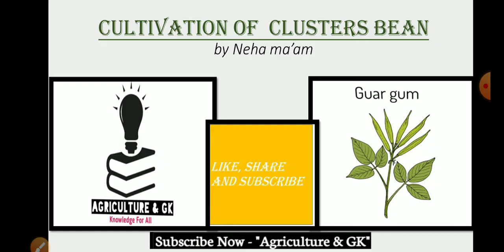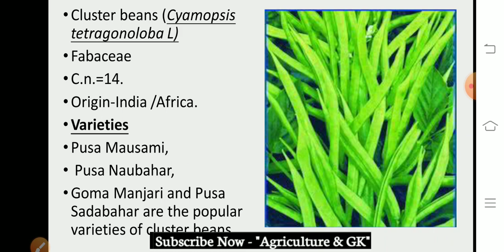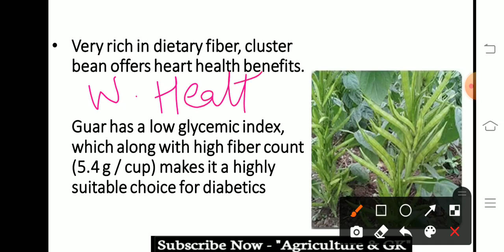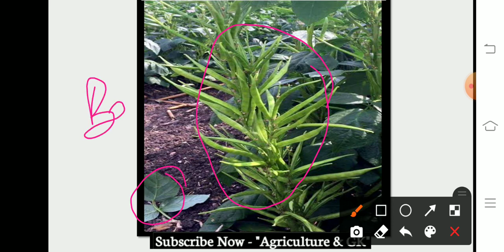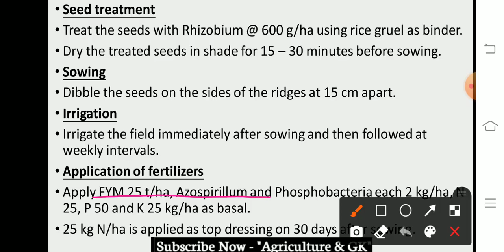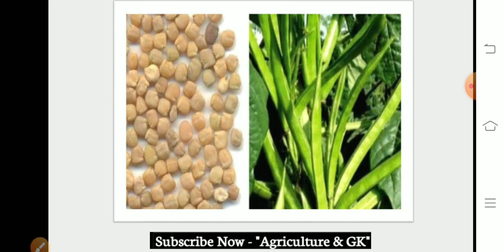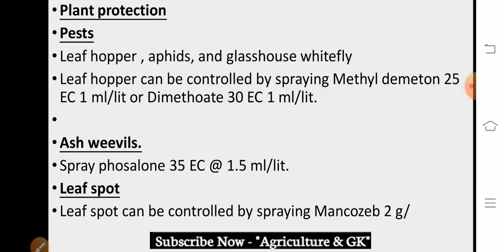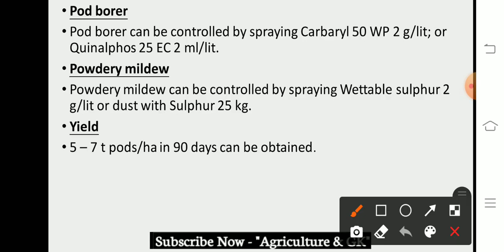Cultivation of Vegetable Crops :Cluster Bean ग्वार की खेती |UPPSC DHO, IBPS AFO|Agriculture & GK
This Video is Related to Horticulture Lecture (Cultivation of Vegetable Crops: Cluster Beans) This Video Is Useful for ICAR JRF, ASRB NET, Vegetable Science, SRF, BHU, UPCATET, MCAER PG CET,  Rajasthan Pre PG, CGPAT,  MPPAT,  IBPS AFO, RRB SO, Horticulture Officer, Garden Section Officer etc. Exams.
Video By "Neha Yadav" Ma'am

Follow us in Instagram -
Follow Educator Account on Instagram  -

Agriculture & GK
Agriculture&GK
Agriculture GK
Agriculturegk